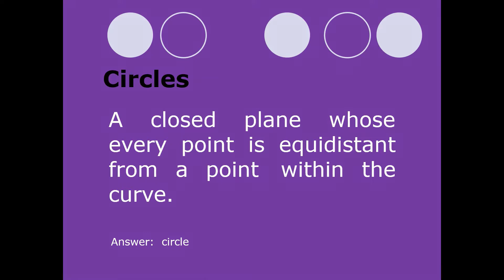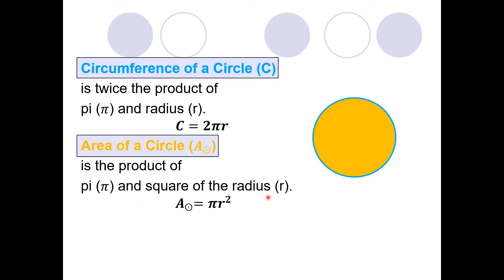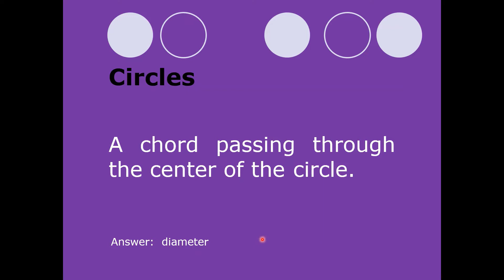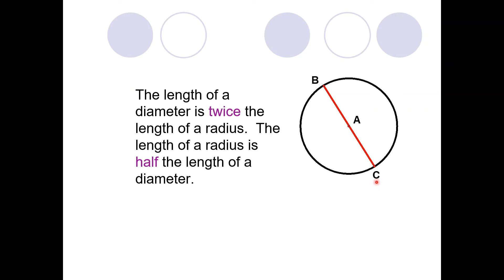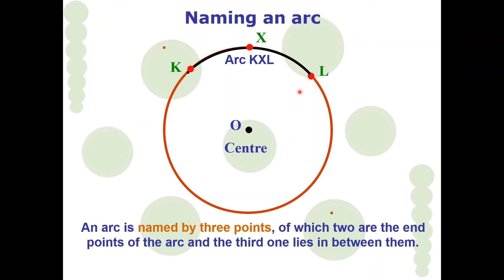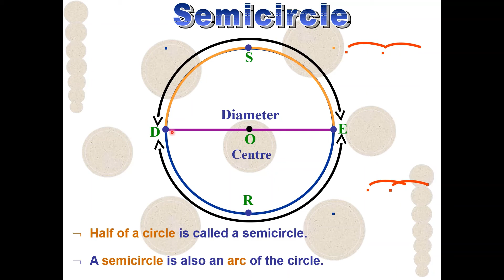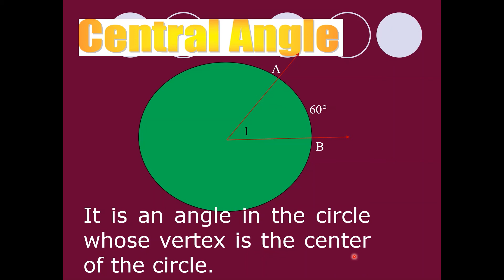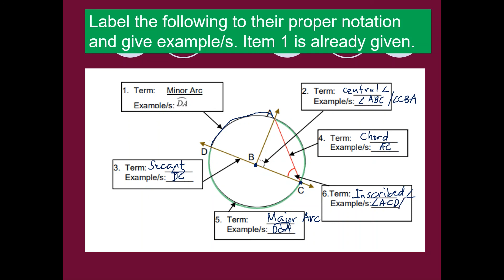Terms Related to Circles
This lesson discusses Terms Related to Circles